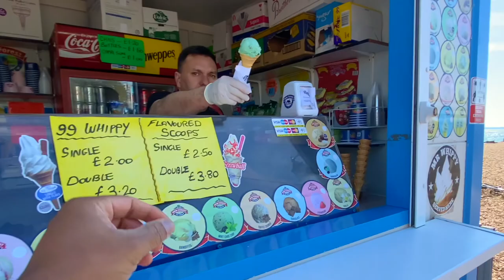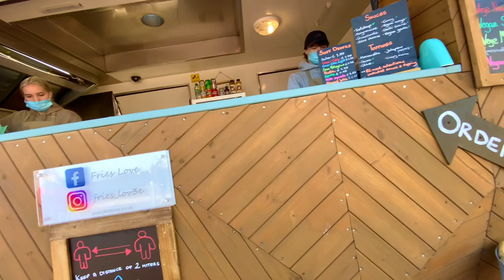Portsmouth after covid lockdown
After six months of covid lockdown, we been to the south sea. In this video, i will show you the beautiful south sea in Portsmouth.